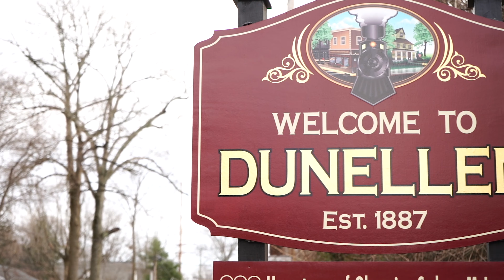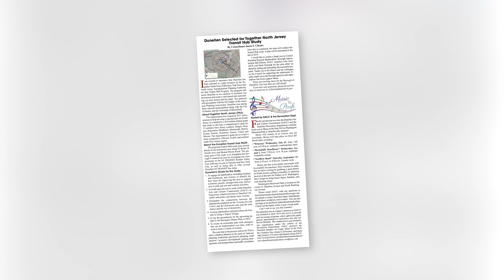Jasons Final Announcement Video 1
I had the pleasure of working with a very good person with his mayoral campaign. Jason Cliento of Dunellen, NJ is running for mayor of Dunellen in 2020. Please if you are interested in local politics, this man not only is changing the age demographic, but he has many interesting points. He will bring a lot of positive change in his small town, and I'm so happy I was part of this amazing project. This was the first time video media was implemented in Dunellen Political History!